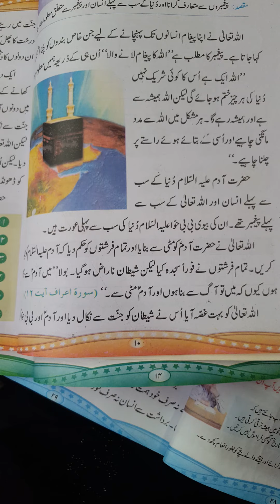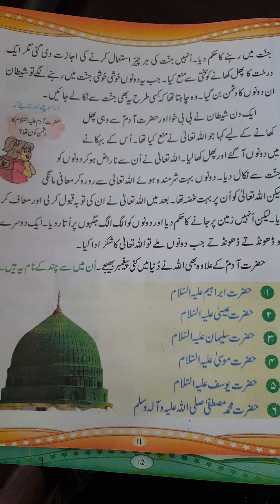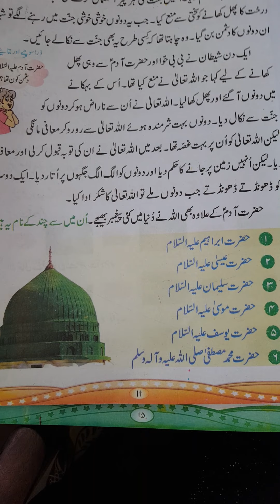Dareecha Urdu, Hazrat adam AS book 3